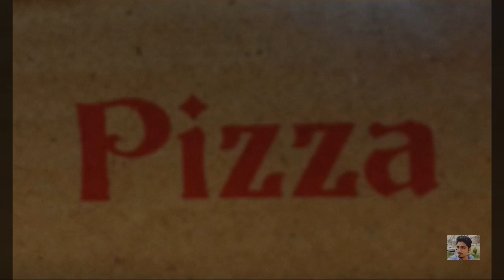How to Make real Tandoori Chicken Pizza or Koyla Pizza in Tandoor, Rahim yar khan.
This Tandoori Chicken Pizza is the perfect blend of east and west. We’re talking a perfectly chewy crust made from scratch, tandoori chicken chunks, and lots of cheese of course!
I’m so excited to be sharing this Tandoori Chicken Pizza with you today, because it’s the first pizza recipe I’m sharing on my blog. The internet is full of pizza recipes, I know, so I wanted to go for a little something that’s unique in taste.